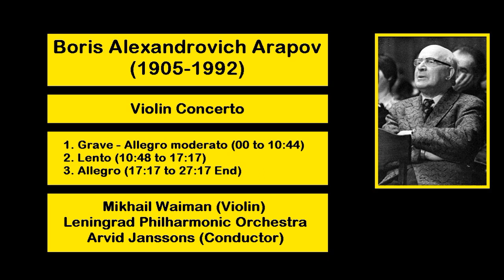Boris Alexandrovich Arapov (1905-1992) - Violin Concerto